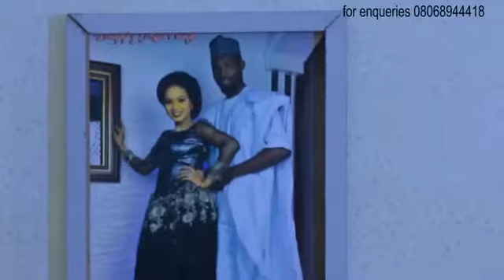Isah Ayagi gimbiyata